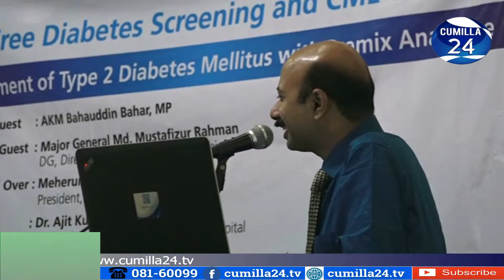কুমিল্লায় বিনামূল্যে ডায়াবেটিস পরিক্ষা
কুমিল্লায় ডায়াবেটিকস হাসপাতালের আয়োজনে বিনামূল্যে ডায়াবেটিস পরিক্ষা অনুষ্ঠানের উদ্বোধন করা হয়েছে

১১০ বছরেও মিললো না বয়স্ক ভাতা !

যে কোন বিষয়ে আমাদের সাথে যোগাযোগ করুন